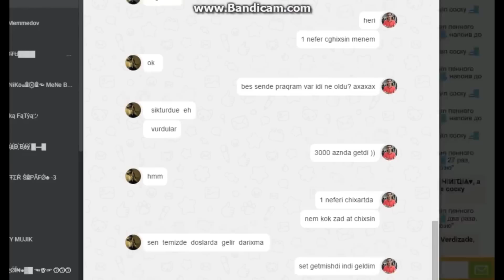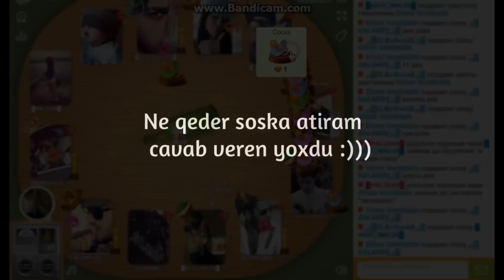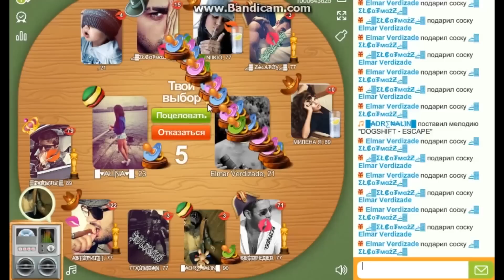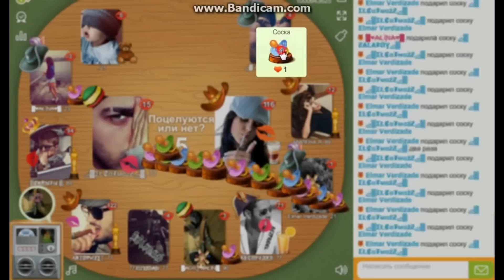ok.ru butulka Elmar Verdizade vs ElCatmazZ #3